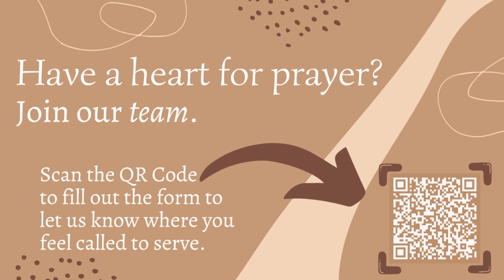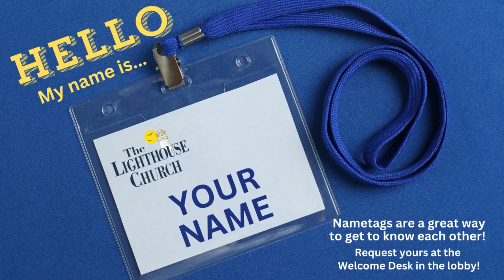2024-11-24 - Cherished Sleep - Psalm 127